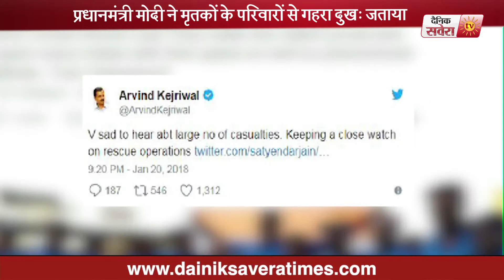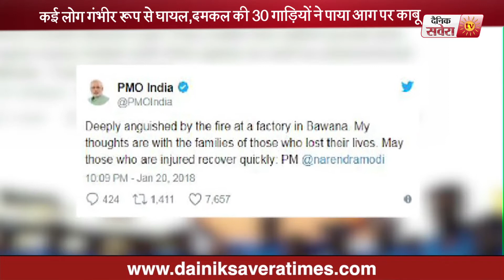दिल्ली : पटाखा गोदाम में भीषण आग लगने से 17 लोगों की मौत